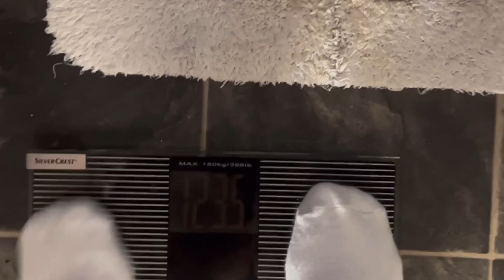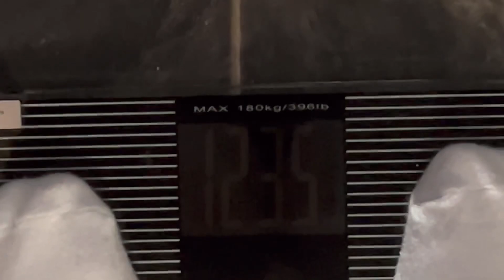Saxenda journey Day 15 | Week 2 review | updated weight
In today’s video I talk about how my 2nd week has been with taking the Saxenda injections as well as an update on my current weight.